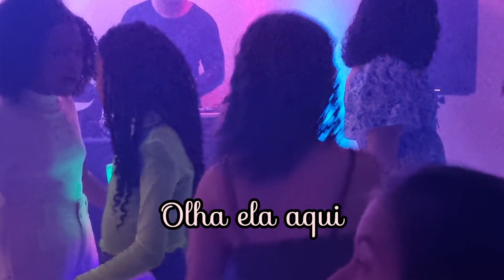Niver de Alice em 2023!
Aí vai um recorte da festa de Alice, parabéns para ela.
Com Estela estamos em uma fase desafiadora, espero que ela saia disso tudo mais forte. 🙏🏽🙏🏽🙏🏽